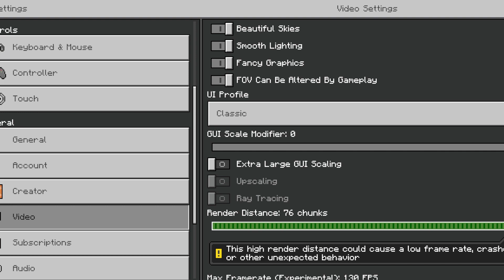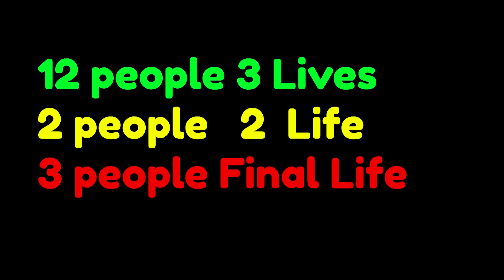We CREATED a Summoning Circle | Shipwrecked SMP (1)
Shipwrecked is a life series inspired event where we’re all on a large island and we have 3 lives, Only on your last life can you try to kill
This episode we meet up with Lunar, get set up and start building our base themed around copper